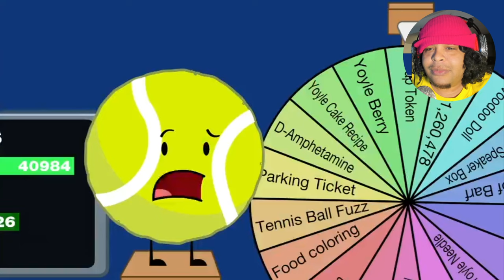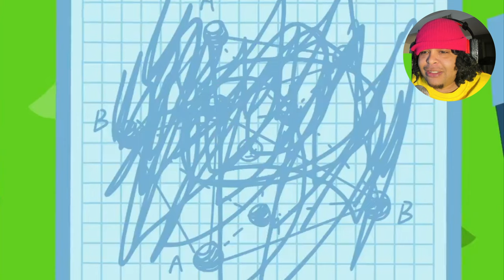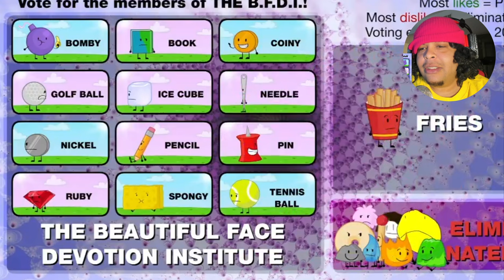BFDIA 10 REACTION!!!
𝐁𝐅𝐃𝐈𝐀 𝟏𝟎  𝐑𝐞𝐚𝐜𝐭𝐢𝐨𝐧 𝐛𝐲 𝐅𝐀𝐓𝐑𝐄𝐃𝐆𝐔𝐘 𝐈 𝐚𝐦 𝐫𝐞𝐚𝐜𝐭𝐢𝐧𝐠 𝐭𝐨 𝐭𝐡𝐞 𝐓𝐞𝐧𝐭𝐡 𝐄𝐩𝐢𝐬𝐨𝐝𝐞 𝐨𝐟 𝐁𝐅𝐃𝐈𝐀  𝐚𝐤𝐚 𝐁𝐚𝐭𝐭𝐥𝐞 𝐟𝐨𝐫 𝐃𝐫𝐞𝐚𝐦 𝐈𝐬𝐥𝐚𝐧𝐝 𝐀𝐠𝐚𝐢𝐧 𝐰𝐡𝐢𝐜𝐡 𝐢𝐬 𝐁𝐅𝐃𝐈𝐀 𝟏𝟎: 𝐓𝐚𝐬𝐭𝐞 𝐭𝐡𝐞 𝐒𝐰𝐞𝐞𝐭𝐧𝐞𝐬𝐬!

BFDI 1a: Take the Plunge,Bfditpot,Tpot9,tpot10,